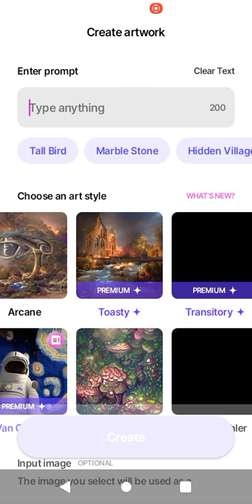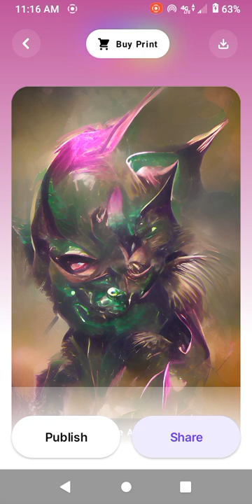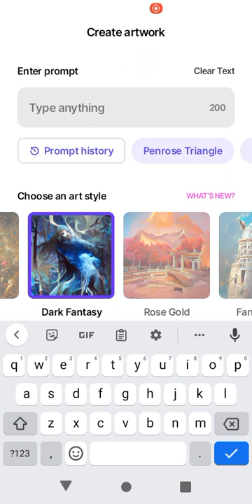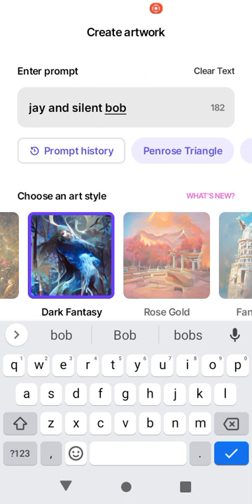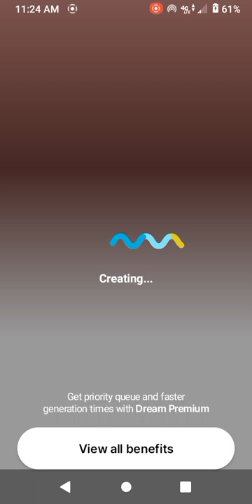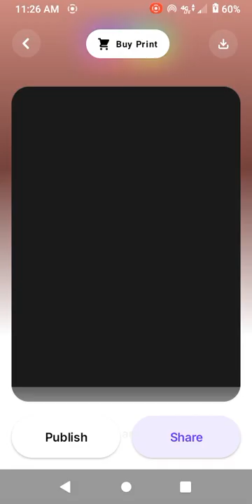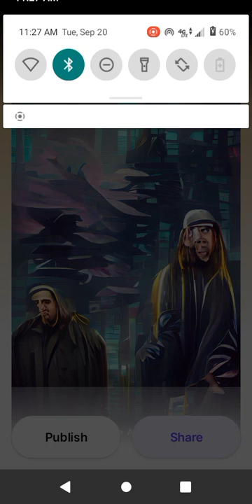some AI generated art